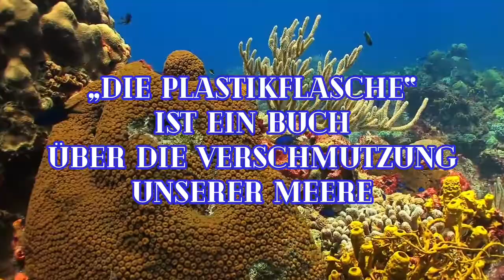Die Plastikflasche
Eine namenlose Plastikflasche... Ein Fluss am anderen Ende der Welt... Die endlose Weite des Meeres... Eine abenteuerliche Odyssee beginnt… In einem fernen Land wird eine Plastikflasche in einen Fluss geworfen. Eben noch ein nützlicher Begleiter für durstige Menschen, ist sie plötzlich ungewollt ein Teil des weltweiten Müllproblems. Gibt es ein Chance für ein neues Leben oder wird sie ein weiterer Mosaikstein in dem Bild einer verschmutzten Erde? Unsere Gewässer werden jedes Jahr stärker mit Plastikabfällen aller Art belastet. Aus diesem Grund wird das Thema immer wichtiger für uns alle.